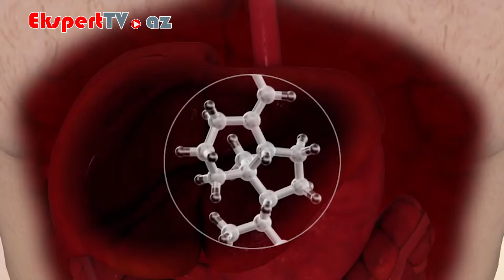Hepatosteatoz müalicə olunmasa nələrə səbəb ola bilər?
Ekspert: Dr. Aqil Ağakişiyev

Mövzu: Hepatosteatoz